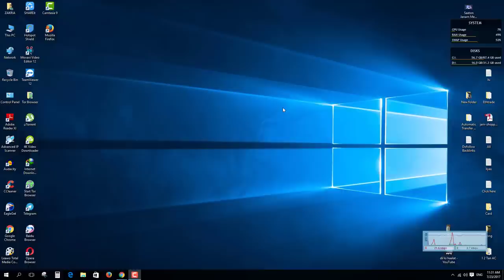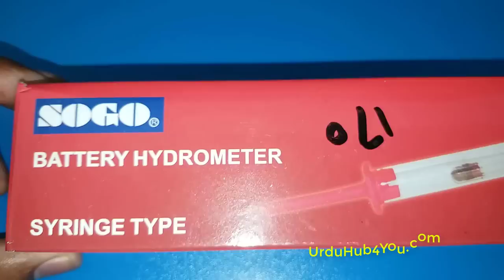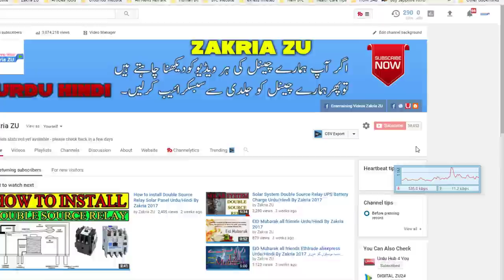No Charge Battery With UPS - Battery ka Charge na Hona UPS K Sat Urdu/Hindi By Zakria 2017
Entertaining Videos
Channel Name DIGITAL ZU24
Channel Name Urdu Hub 4 You